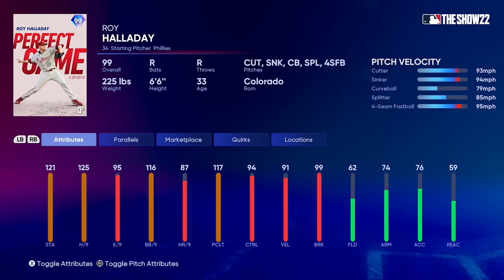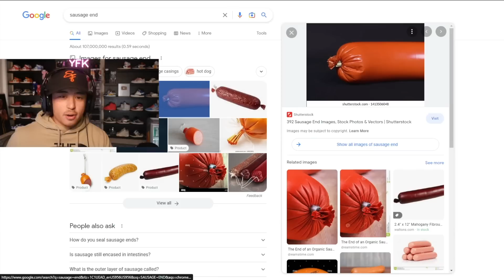99 ROY HALLADAY is here... Someone is VERY happy.. MLB The Show 22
99 ROY HALLADAY is here... Someone is VERY happy.. MLB The Show 22